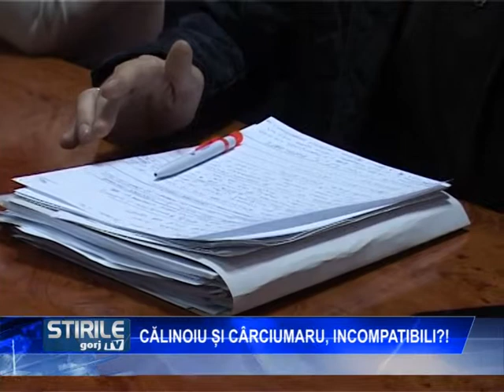calinoiu si carciumaru incompatibili